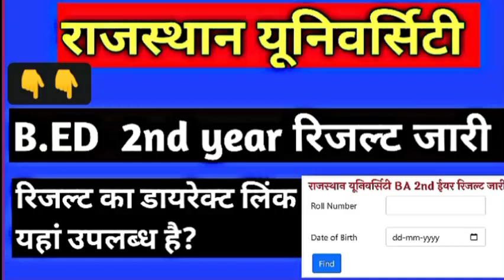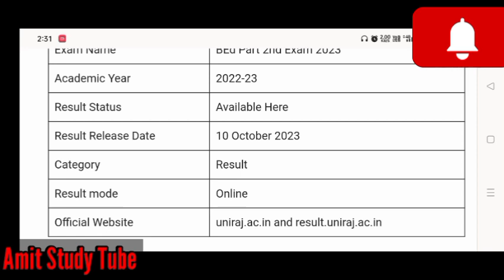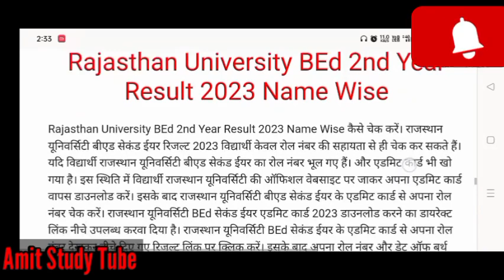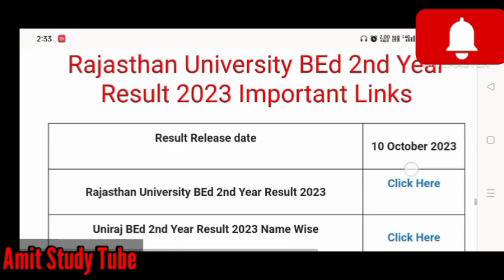राजस्थान यूनिवर्सिटी ! E.ED 2nd year रिजल्ट जारी कर दिया गया है जाने रिजल्ट कैसे चैक करें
Rajasthan University BEd 2nd Year Result 2023 राजस्थान यूनिवर्सिटी बीएड सेकंड ईयर रिजल्ट 2023 जारी, यहां से चेक करें

Rajasthan University BEd 2nd Year Result 2023 राजस्थान यूनिवर्सिटी बीएड सेकंड ईयर रिजल्ट 2023 जारी, यहां से चेक करें: Rajasthan University BEd Second year result has been released on October 10, 2023 on the official website result.uniraj.ac.in. राजस्थान यूनिवर्सिटी बीएड सेकंड ईयर रिजल्ट आज 10 अक्टूबर 2023 को जारी कर दिया है। राजस्थान यूनिवर्सिटी बीएड सेकंड ईयर रिजल्ट 2023 का इंतजार आज समाप्त हो गया है। Rajasthan University BEd 2nd Year Result 2023 Released, Rajasthan University BEd 2nd Year Result 2023 Name Wise, Rajasthan University BEd 2nd Year Result 2023 Kaise Check Kare, Uniraj BEd 2nd Year Result 2023 Link, Rajasthan University BEd 2nd Year Result 2023 Name Wise Link, Rajasthan University BEd Second Year Result 2023 Regular Private Student, Rajasthan University BEd Part 2nd Result 2023 Check. Rajasthan University BEd Second year result has been released on 10 October 2023. राजस्थान यूनिवर्सिटी बीएड सेकंड ईयर रिजल्ट 2023 चेक करने की प्रोसेस और डायरेक्ट लिंक नीचे उपलब्ध करवा दिया है।

University Name University of Rajasthan (UNIRAJ)

Course Bachelor of Education

Exam Name BEd Part 2nd Exam 2023

Result Status Available Here

Result Release Date 10 October 2023

Category Result

Result mode Online

Official Website uniraj.ac.in and

result.uniraj.ac.in

candidates more details as per read the full notification